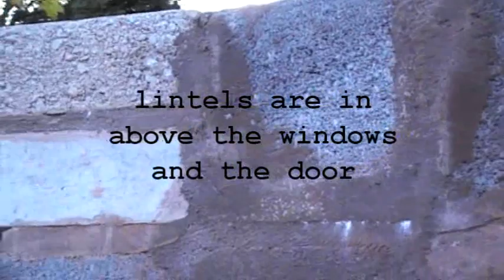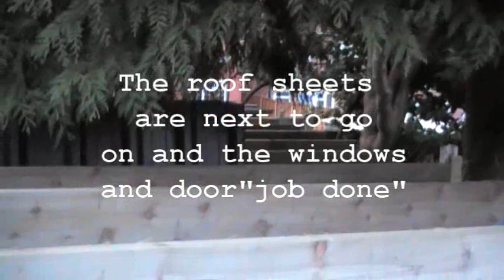How i build a concrete block shed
How i built my concrete block shed in my back garden.